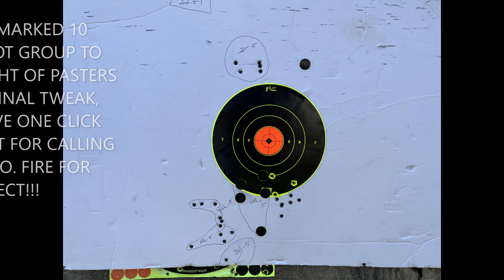PSL-54R (ROMANIAN) TESTING WITH ORIGINAL PSO-1 SCOPE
WELL, I've always wanted to shoot one of these, now that I have, I understand why folks wanna top it with some other optic. Wow, you need younger eyes than mine to use this very basic, non-adjustable for power or focus, bare-bones combat optic. Hope the long range trials go good tomorrow, we'll soon see.